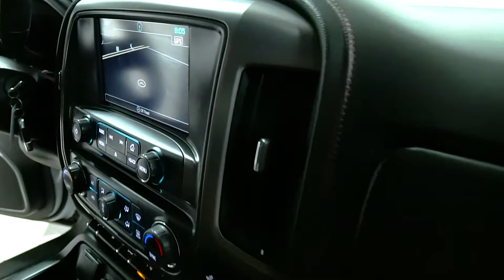20254A 2018 GMC Sierra White